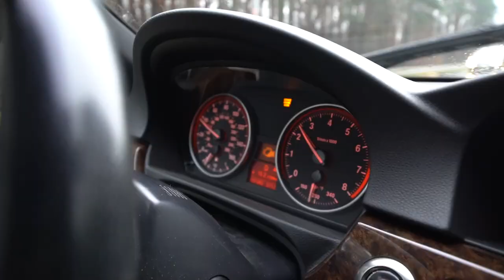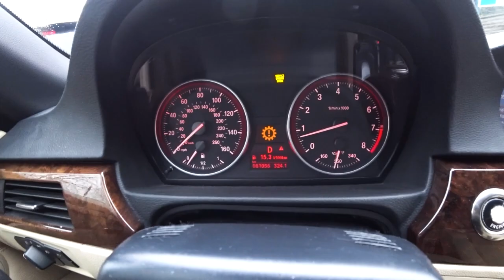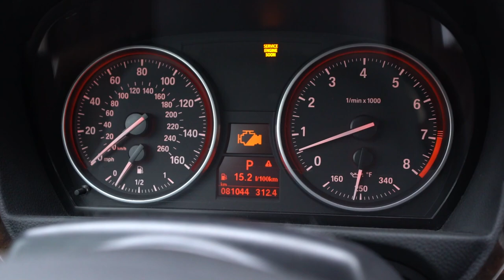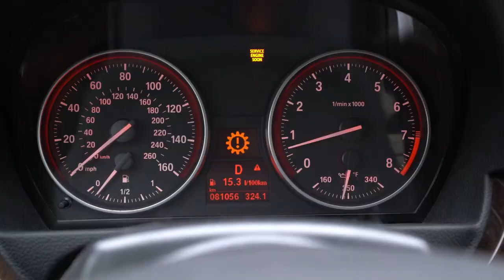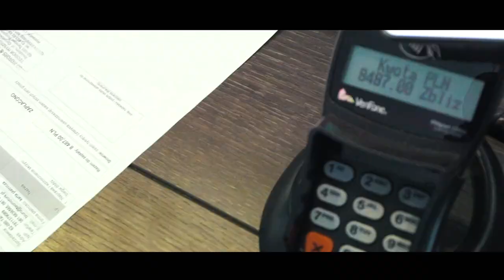KABRIO NA 500 KONI ZDECHŁO !! NAPRAWA ZA 12 TYSIĘCY ZŁOTYCH.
Ludziska, kabriolet bmw się zepsuł, w drodze powrotnej z Warszawy wyświetlił mi się komunikat o skrzyni biegów, a następnie i czek silnika. Czyżby właściciel nas oszukał? Do ostatniego nie chciałem w to wierzyć ale się okazał problem ze skrzynią biegów i potrzebna była naprawa, prócz tego dodatkowo wzmocniliśmy sprzęgło jak i skrzynie biegów.
Cała naprawa wyniosła nas 12 tysięcy złotych :(